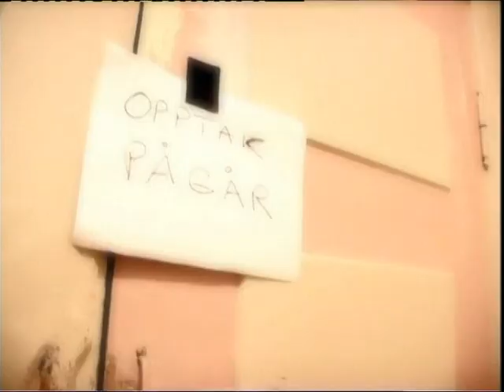The International Tussler Society - Satan's Favourite Son (Promo Video)